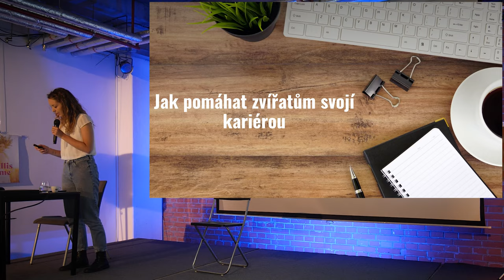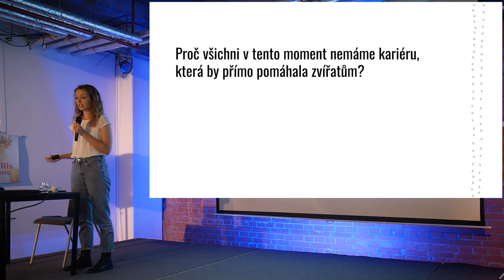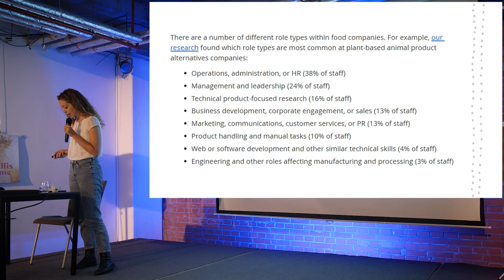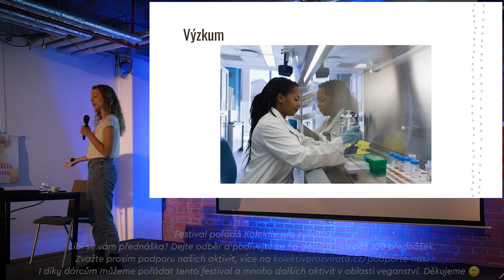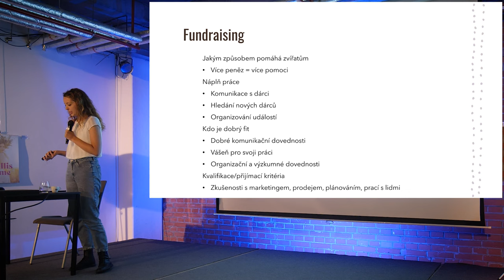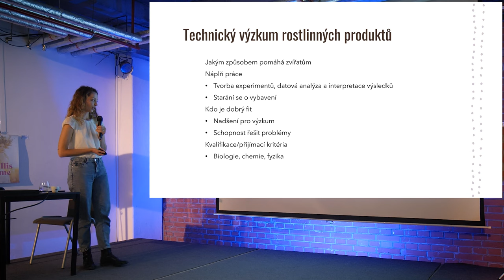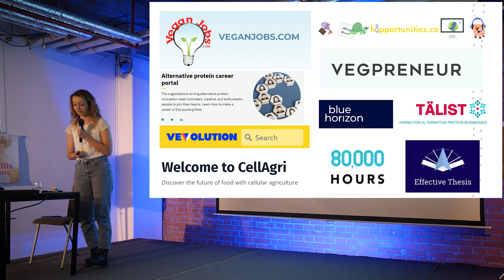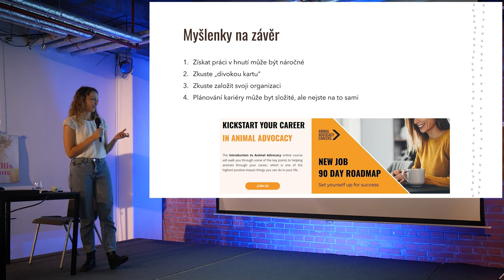Jak pomáhat zvířatům svoji kariérou - Bc. Adéla Novotná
👉 O přednášce:  Když přemýšlíme, co můžeme osobně udělat pro zvířata, jako první nás často napadne změna vlastních stravovacích návyků a věnování svého času skrze dobrovolničení či věnování peněz organizacím, které již zvířatům pomáhají. Napadlo vás ale, že kariéra kterou se rozhodneme dělat, může být také nástrojem pomoci? Koneckonců, jedná se o 80 000 hodin v životě každého z nás, které můžeme strávit právě pomocí zvířatům.

Během přednášky vám zkusím představit různé kariérní možnosti, které se na pomoc zvířatům orientují jak na české tak mezinárodní scéně. Některé z nich vás možná překvapí. Pokusím se také nastínit, jaký typ kandidáta hledají, a shrnout vám všechny poznatky, které jsem nasbírala jako manažerka newsletteru s pracovními příležitostmi, které se mimo jiné zaměřují i na pomoc zvířatům